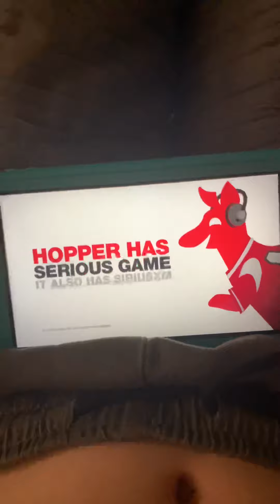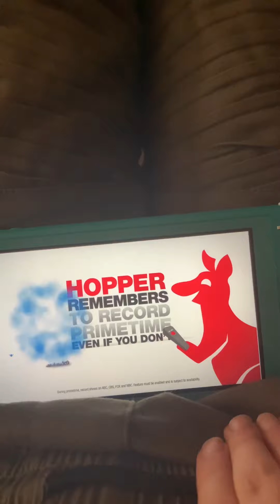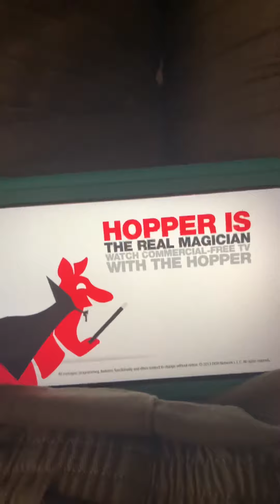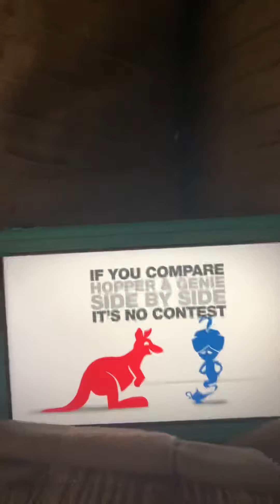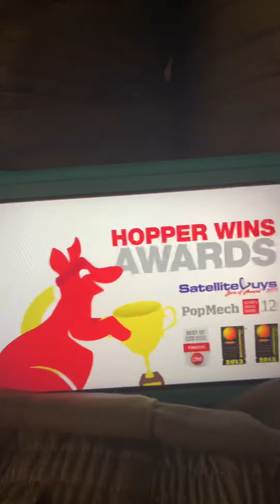Dish Hopper VS Directv Genie